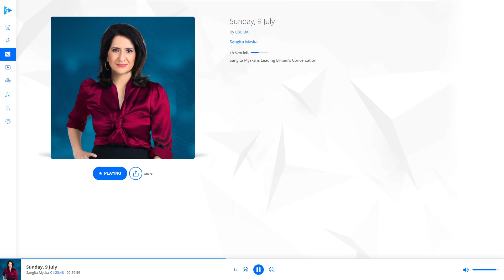Emma Brown talks with Sangita Myska | LBC Radio | 9 July 2023 | Just Stop Oil